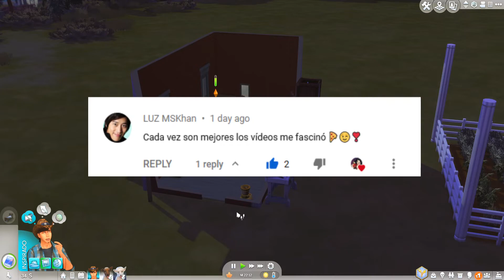RETO DEL GRANJERO // EPISODIO 4 // LOS SIMS 4